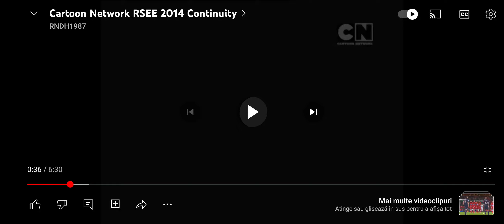Dr. Dimenision Pants! Promo (Russian/RSEE) (2014)